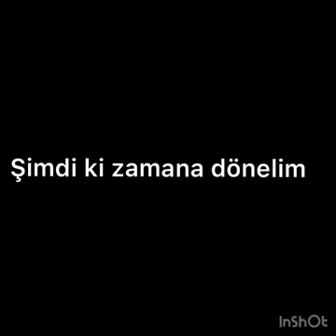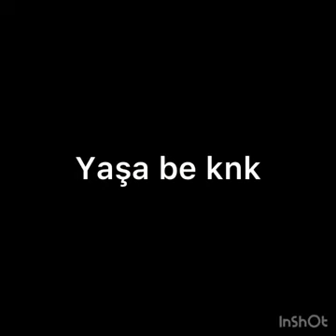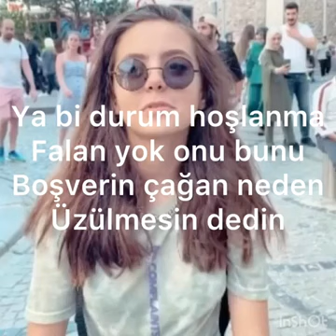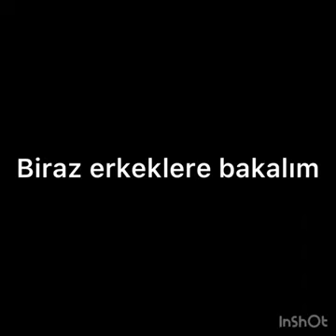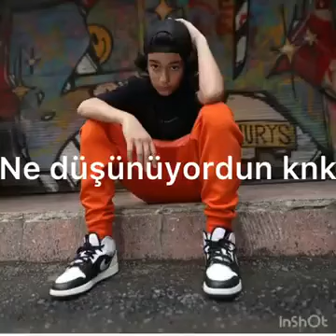YETİMHANE KIZI 2. BÖLÜM ÇAĞTU DİZİSİ